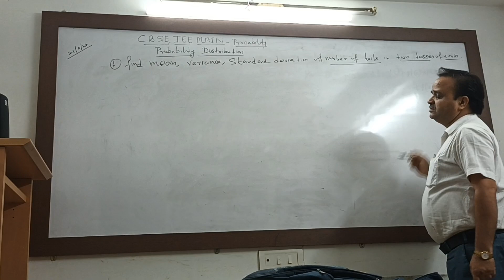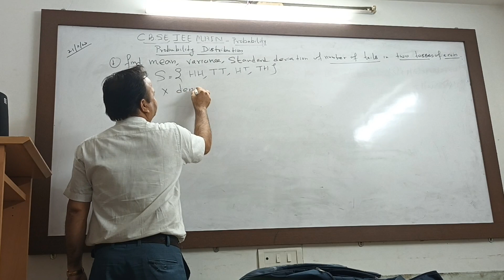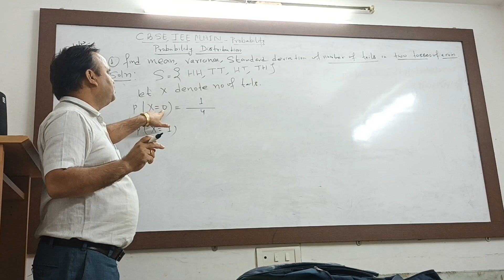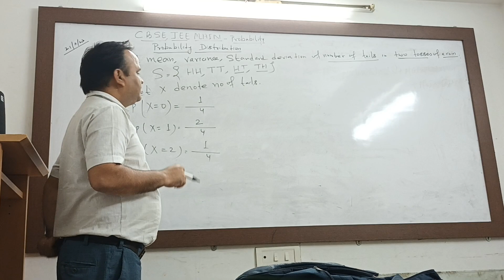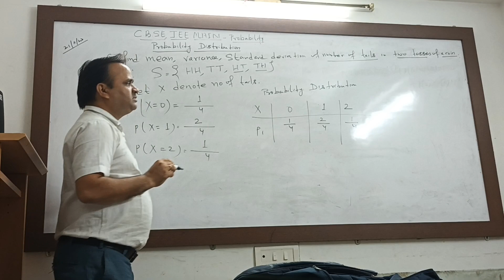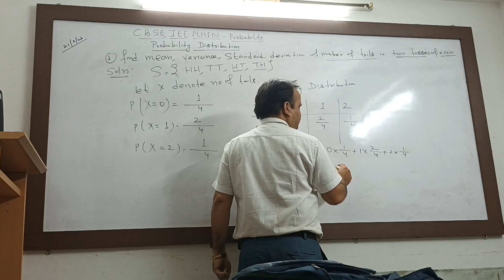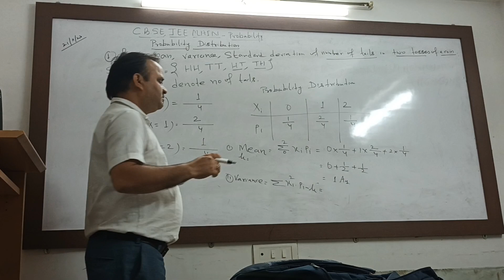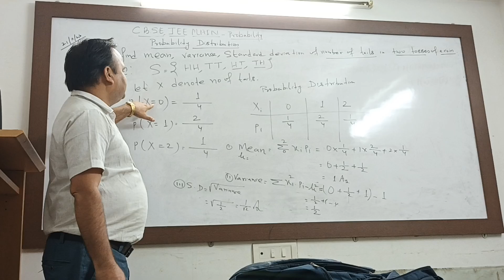JEE MAIN MATHS # PROBABILITY DISTRIBUTION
JEE MAIN MATHS # PROBABILITY DISTRIBUTION ‎@scienceclassespankajsir2590